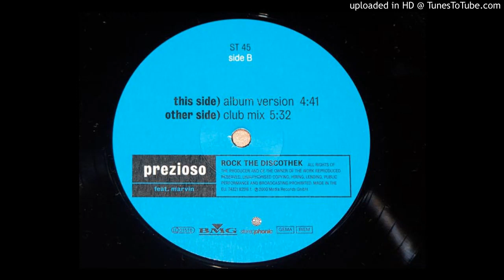Prezioso Feat.Marvin - Rock The Discothek (Album Version)